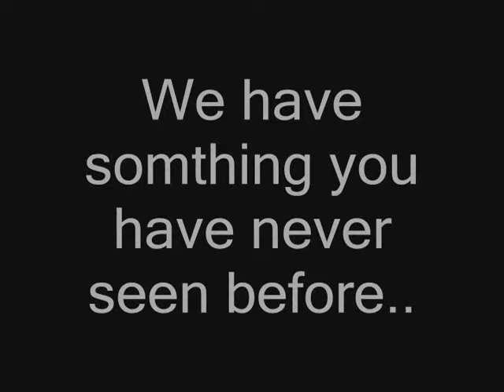Nimitz High School Glow Team-movie preview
This video was created by Everett Stoneburner & Forest Brown. This video is to show you a small portion of what we will be doing in and around our school.